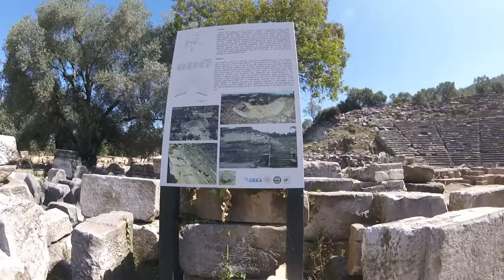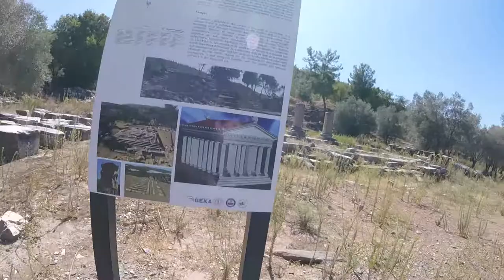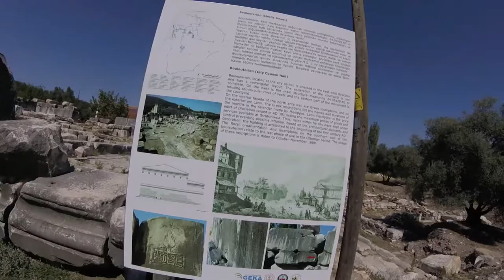Stratonikeia Gymnasion Antik kenti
herkesin ziyaret etmesi gerekli